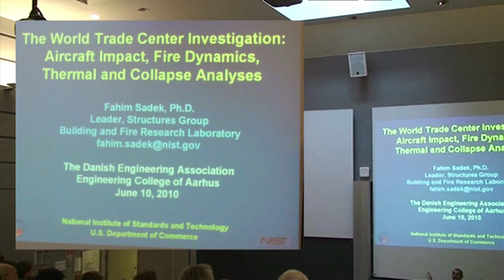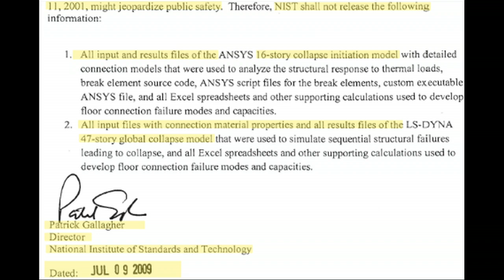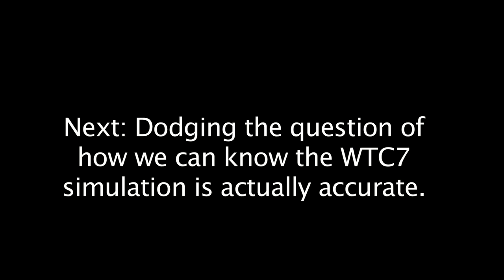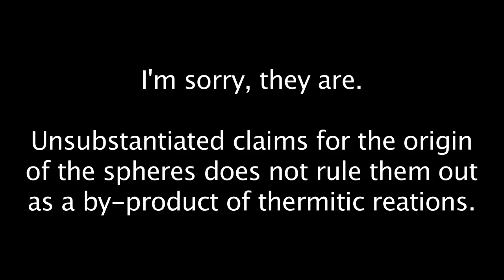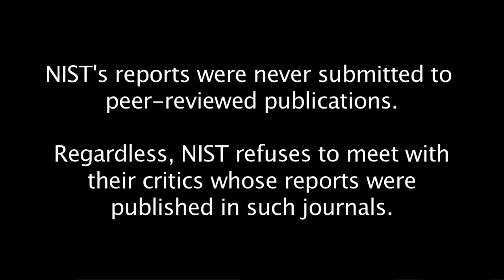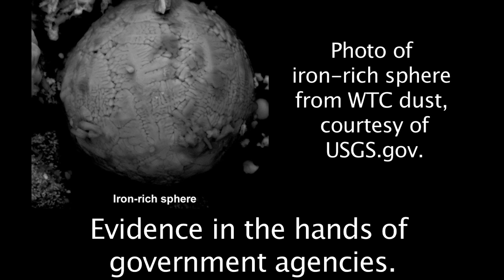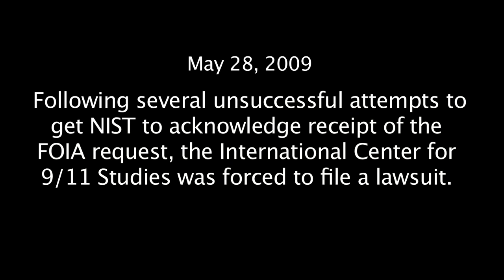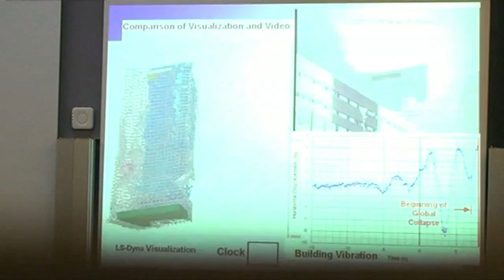One of the Most Open Investigations in the History of Research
Redefining "open" to mean unwilling to talk and posting a blinding amount of information on a Web site, the actions and statements of NIST's Fahim Sadek, Michael Newman, John Gross and S. Shyam Sunder belie what the WTC Investigation of the Twin Towers and WTC7 was all about.